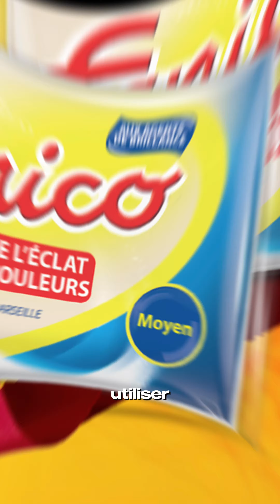Savon neutre ou savon de Linge pouvons nous les utiliser sans danger ?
Les savons neutres ou savon de linge peuvent t’ils être utilisés sans aucun danger ?  Les svons comme citec et fanico, nous allons en parler dans cette vidéo.